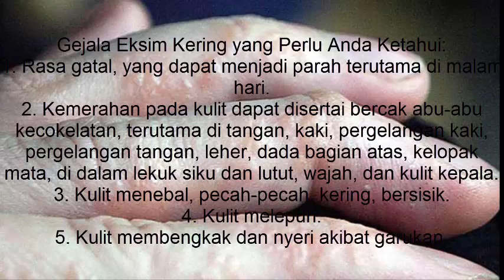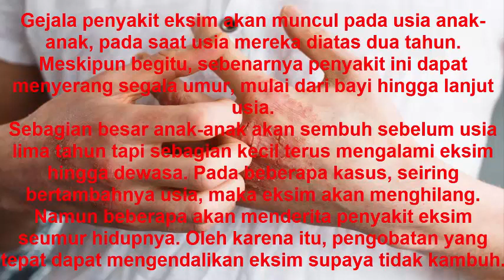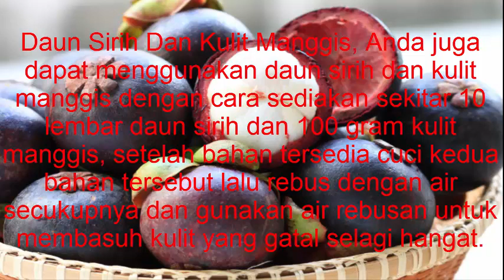Cara mengobati eksim dengan kulit manggis